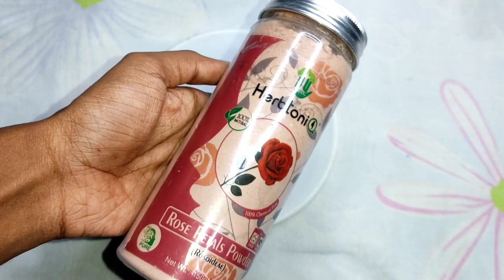🌼ഓണത്തിന് ഒരുങ്ങുന്നതിന് മുന്നേ ഒരു simple skincare & haircare ആയാലോ 🌺Onamseries EP-1 |malayalam 🌻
𝙇𝙞𝙣𝙠𝙨:

*Name*; 𝙳𝚎𝚟𝚒𝚔𝚊 𝚘𝚜 𝙾𝚁 𝙳𝚎𝚟𝚒𝚔𝚊 𝚜𝚊𝚓𝚞
*Class*:𝟷𝟶
*Age*:𝟷𝟻
*Place*:𝙴𝚛𝚗𝚊𝚔𝚞𝚕𝚊𝚖
*Date* *of*   *birth* 𝟷𝟻/𝟸/𝟸𝟶𝟶𝟽

𝘾𝙝𝙖𝙣𝙣𝙚𝙡 𝙞𝙣𝙘𝙡𝙪𝙙𝙚𝙨
・beauty
・fashion
・vlogs
・fun and more

ʸᵒᵘ ᶜᵃⁿ ˢᵉⁿᵗ ᵐᵉ ᵐᵉˢˢᵃᵍᵉ  ᵒⁿ ⁱⁿˢᵗᵃᵍʳᵃᵐ ᵃⁿᵈ ᵈᵒⁿ'ᵗ ᶠᵒʳᵍᵉᵗ ᵗᵒ ᵐᵉⁿᵗⁱᵒⁿ ᵗʰᵃᵗ ʸᵒᵘ ᵃʳᵉ ᵐʸ ˢᵘᵇˢᶜʳⁱᵇᵉʳ

𝙍𝙞𝙣𝙜 𝙡𝙞𝙜𝙝𝙩

𝙁𝙖𝙞𝙧𝙮 𝙡𝙞𝙜𝙝𝙩

𝘝𝘪𝘥𝘦𝘰 𝘦𝘥𝘪𝘵𝘰𝘳-𝘪𝘯𝘴𝘩𝘰𝘵
𝘛𝘩𝘶𝘮𝘣𝘯𝘢𝘪𝘭 -𝘱𝘪𝘤𝘴𝘢𝘳𝘵

ʟᴏᴠᴇ ʏᴏu